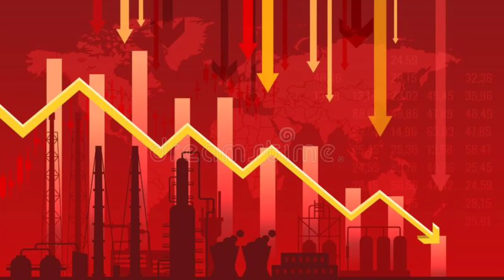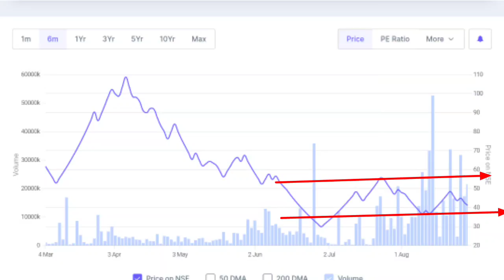Bcg share latest news | Brightcom group latest news today | Adani power share news | Future of India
In this video you will know about Brightom group share latest news and updates and adani power share news .

Hash Tags -

Please Note:-